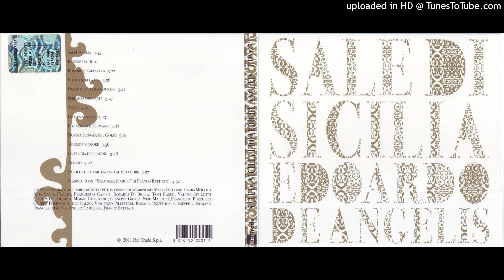Edoardo De Angelis - Parole che appartengono al mio cuore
Dall'album  "Sale di Sicilia"  del  2011